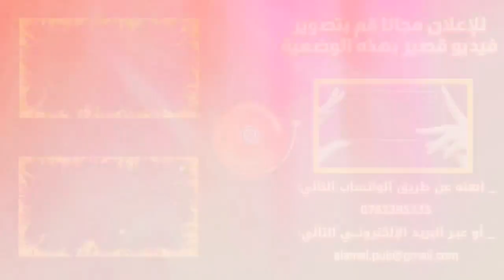روتيني اليومي يخرج عن السيطرة ويتخطى الحرية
روتيني اليومي في غسيل الزربية وفي المطبخ